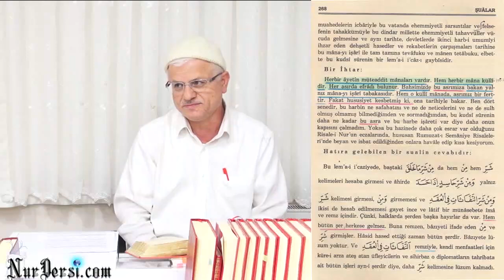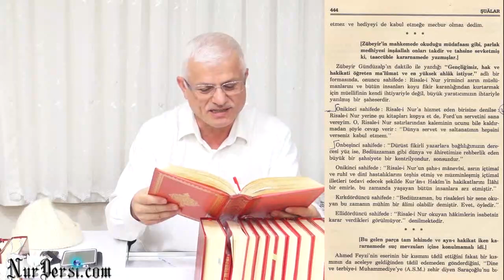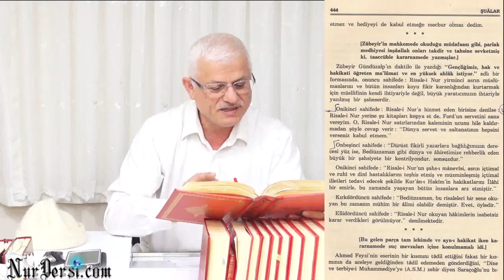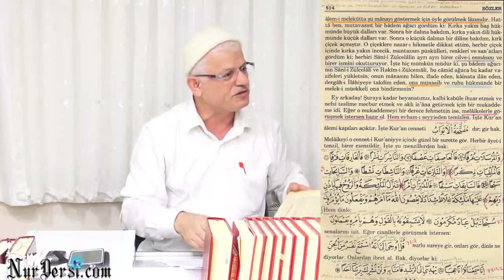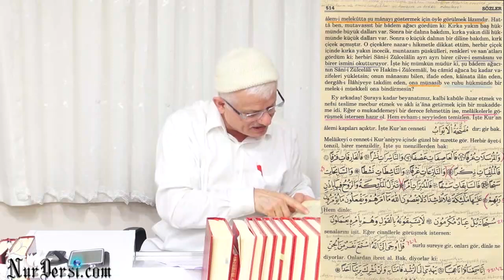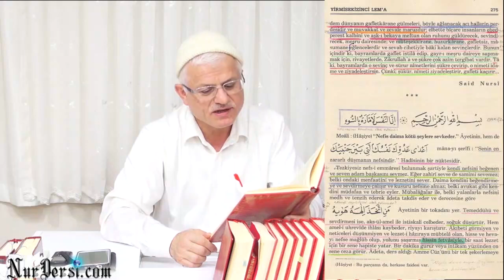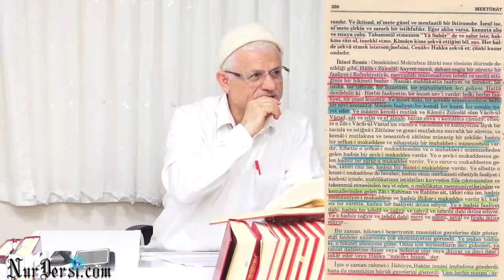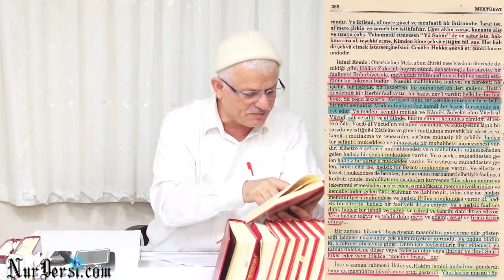Hz.Adem'in (as) Cennetten İhracı Bizim Hangi Cennetlerimizden İhracımızı Gösteriyor? -1